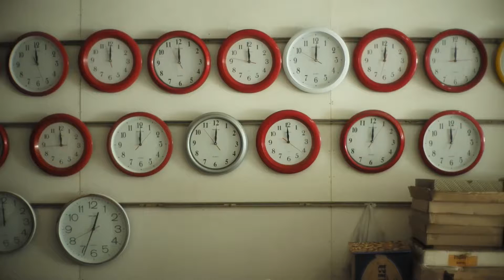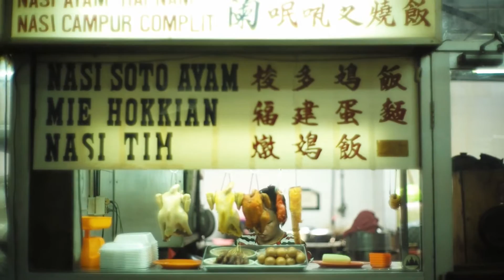"Ya Jia Da" | A Fashion Film by Vicky Tanzil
Travelling deep into Kota, otherwise known as Jakarta's Chinatown. From antique optical shops, authentic noodle stalls, to abandoned arcade, we slowly learn that Jakarta is not all about tall buildings and other metropolitan cliches; it is diverse, dynamic, and full of pleasant little surprises - through a mysterious local girl's point of view.